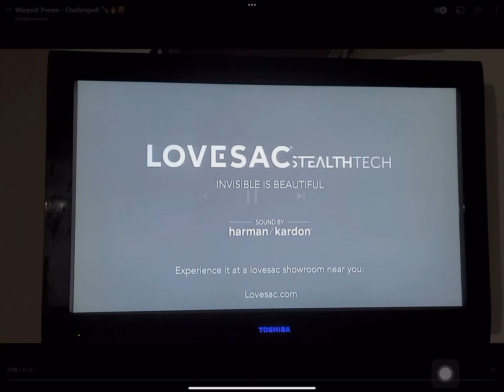New series warped sneak peek 17 Nickelodeon US LIVE